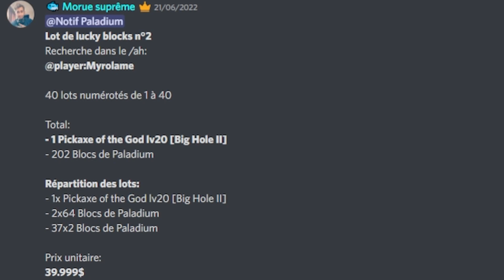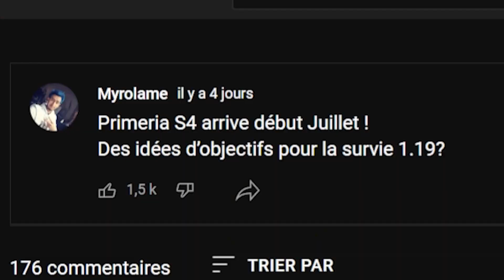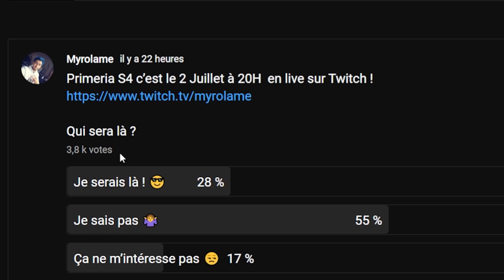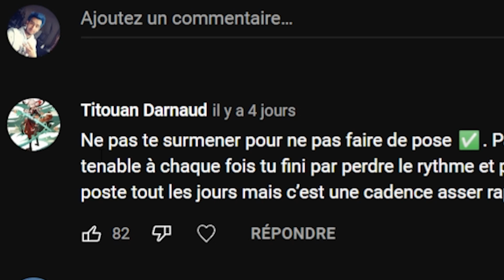J'ai eu ÉNORMÉMENT de MINERAIS avec ce portail ! - Episode 16 Paladium V8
Coucou les morues !
Opération money et xp alchimiste ! Je craft le portail et pleins d'extracteurs qui me permettront d'xp rapidement le métier !